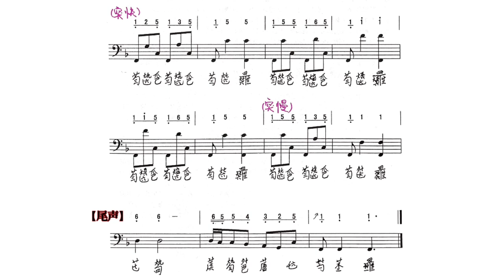【古琴教学】《酒狂》唱谱-第四段（教材：《古琴实用教程》李祥霆编著），Guqin Tutoriasl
此视频是Wendy老师为了方便学员慢练进行的慢速唱谱（简谱的首调唱名法）
建议初学者在熟练掌握指法和节奏之后，再逐渐加快速度。

谱本选自《神奇秘谱》,李祥霆演奏谱，正常演奏速度是非常快的，全曲不到2分钟。

请注意它的节奏是6/8和5/8拍的混合变拍，在原有的全篇都是6/8拍的节奏上，演化成了奇数小节6/8拍，偶数小节5/8拍，节奏长短不一，一小节长，一小节短，它不像西方的这种圆舞曲的节奏规则有序，更符合古琴音乐的特点——“散中有序”，将文人酒后挥洒的豪放心境，以这种醉态的形象显现出来了。

Wendy老师：持有中央音乐学院高级古琴教师资格证，具备《流水》、《梅花三弄》、《欸乃》等高级作品的演奏程度，以及具有相应古琴教学能力。

学琴请加微信号：wendyguqin，联系助教约课，现开设网课教学和温哥华本地教学，不限年龄，零基础也能学。